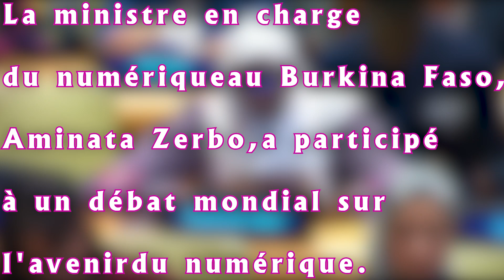Discours de la ministre en charge du numérique au Burkina Faso Aminata Zerbo-Sabané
Ce discours de Aminata Zerbo est de sa participation à un débat mondial sur l'avenir du numérique.